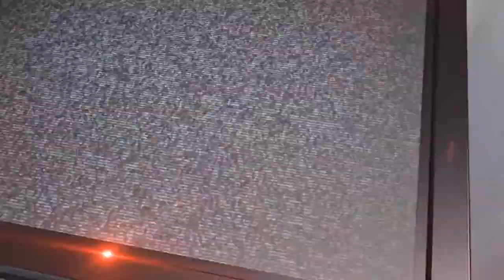Dentinho vs Rafael - Campeonato Mineiro de MMA 2018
Maurício Almeida (Tchaco Fight Team) venceu Rafael Scarpeli (The Fighter Factory) por decisão dividida – *Cinturão 77kg.